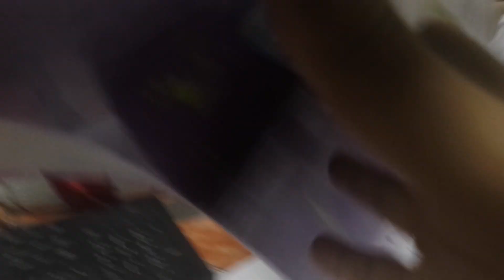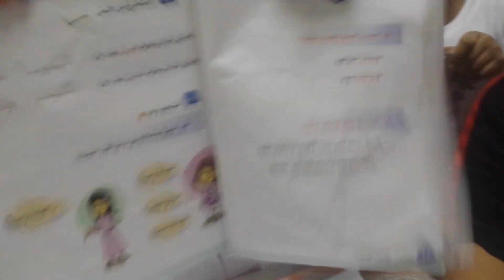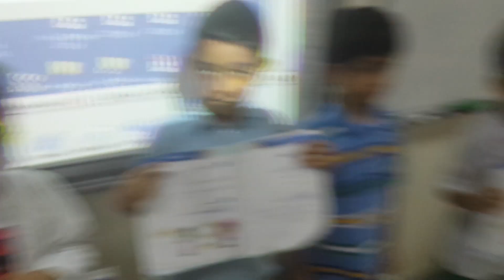استراتيجية الدقيقة الواحدة درس صلة الرحم.